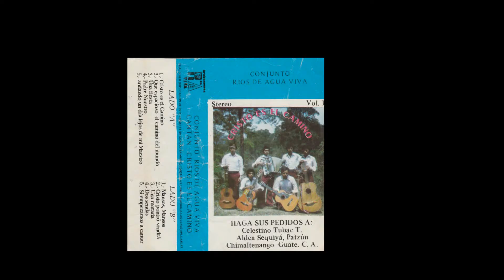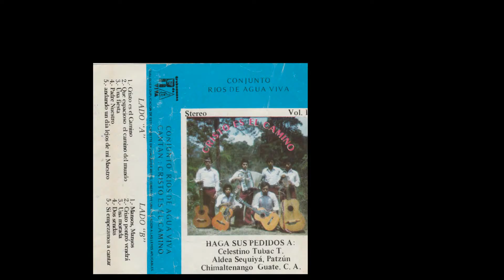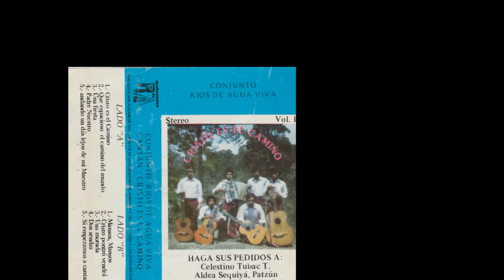UNA MORADA Conjunto Ríos de Agua Viva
UNA MORADA Conjunto Ríos de agua viva, Patzún Chimaltenango, volúmen 1, música de los años 80. En memoria de mi padre Cirilo Tubac.